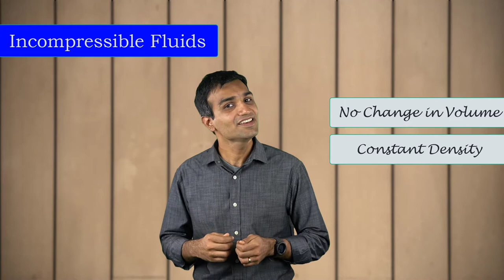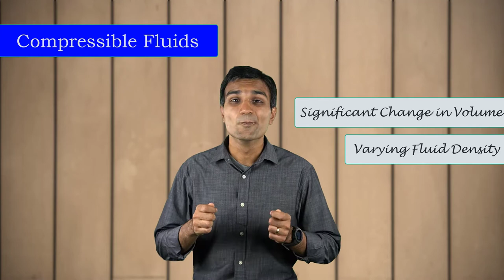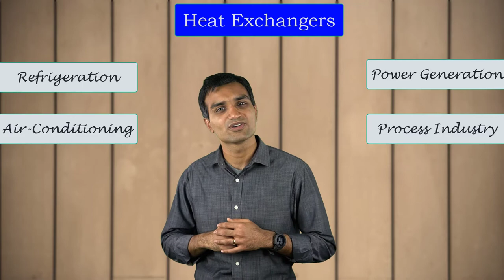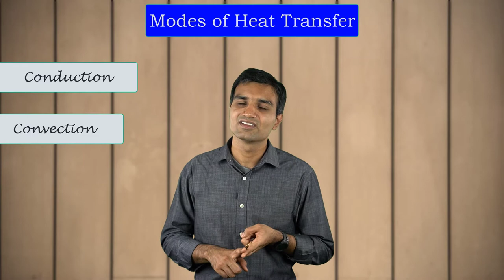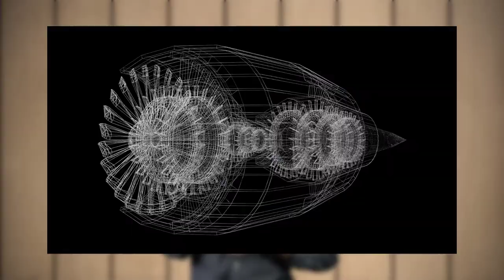Beyond Viscosity Introduction — Lesson 1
This video lesson introduces the concepts of fluid compressibility, heat transfer and flows with moving and rotating parts to our study of fluid flows.  It is part of the Ansys Innovation Course: Beyond Viscosity. To access this and all of our free, online courses — featuring additional videos, quizzes and handouts — visit Ansys Innovation Courses